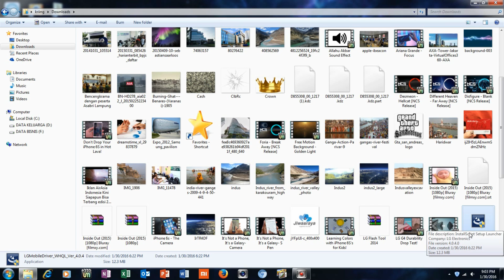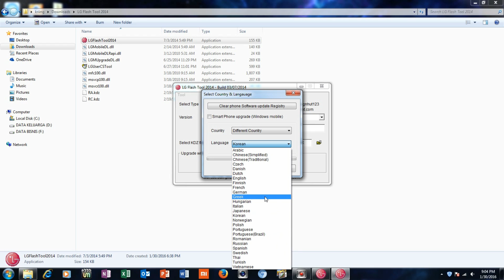how to upgrade LG G3 to official marshmallow MANUALLY [VERY EASY+NO ROOT]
KDZ FILE